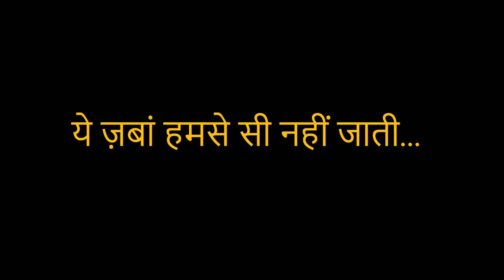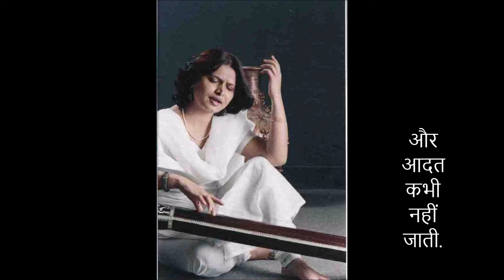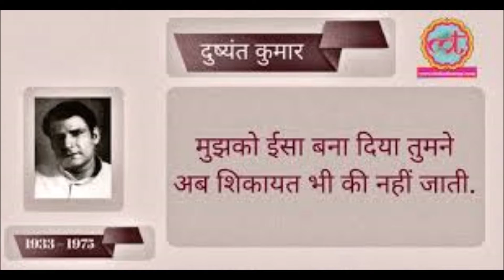Dushyant Kumar Ghazal | Ye Zaban Humsey Si Nahi Jati | Bharathi Vishwanathan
मुझको ईसा     बना दिया तुमने,
अब शिकायत भी की नहीं जाती.

कहा जाता है जो दुष्यंत की ग़ज़ल से परिचित नहीं, वो ग़ज़ल के एक महत्वपूर्ण पक्ष से अनभिज्ञ है.
दुष्यंत की ग़ज़ल को जब भारथी विश्वनाथन जैसी एक उम्दा ग़ज़लाकारा गाएँ तो असर दोबाला होना अवश्यम्भावी है.
भारथी जी की और ग़ज़लें,गीत और भजन सुनने के लिए देखें उनका चैनल.